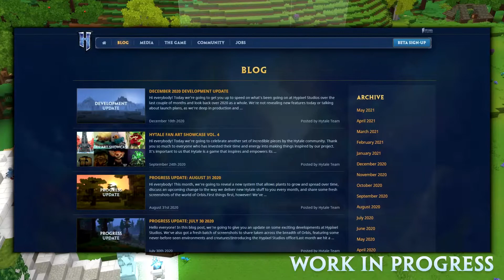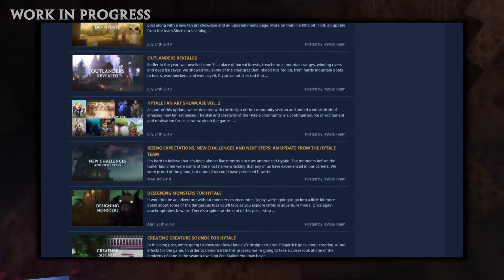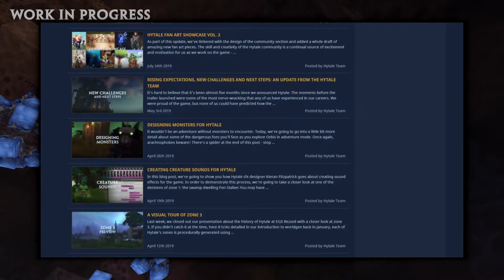Hytale : Quando ESCE un nuovo BLOG POST !? - Hytale Italia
Buona visione !